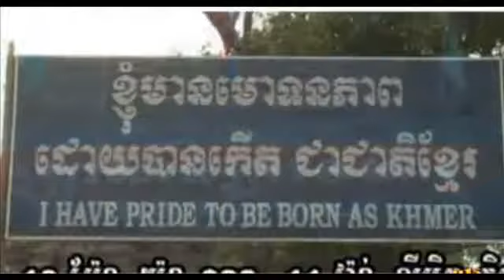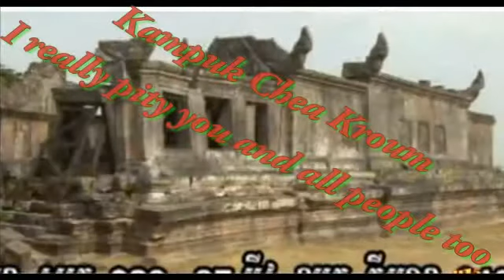Sin Sisamuth - Khmer and Khmer Kampuk Chea​​​ Kroum Song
Sin Sisamuth
Khmer and Khmer Kampuk Chea​​​ Kroum Song
Sin Sisamuth Songs
Sam Rang Sy
Sam Rang Sy 2014
Hot Event
Cambodia Event
CNRP TV
CNRP TV News 2014